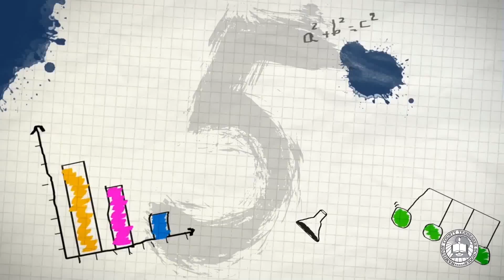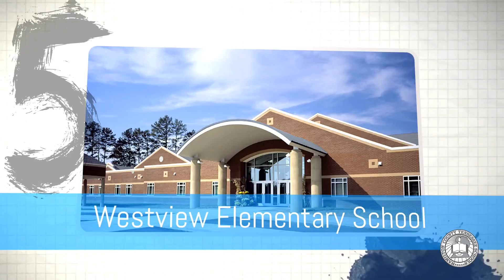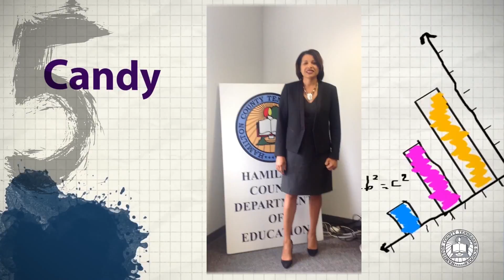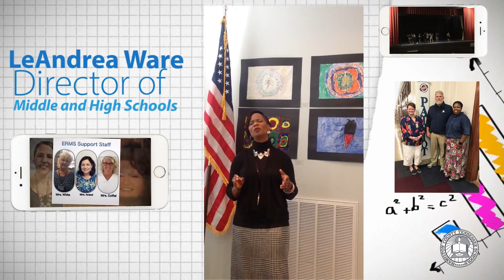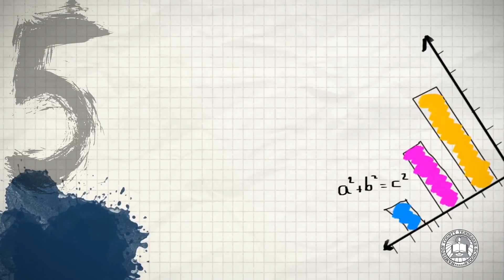Level 5 TVAAS Congratulations video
Congratulations to our schools that earned level 5 TVAAS scores!